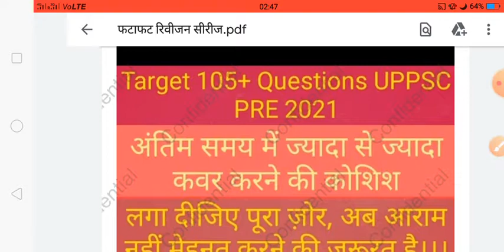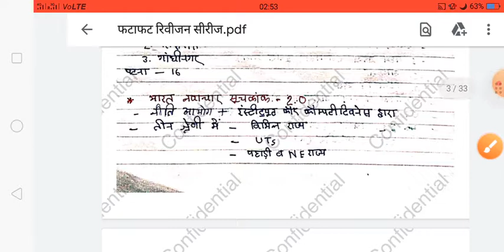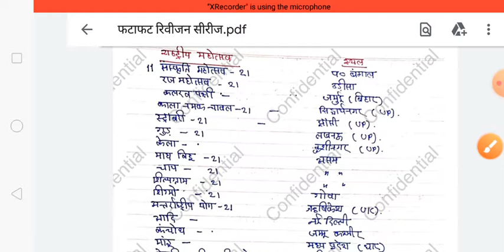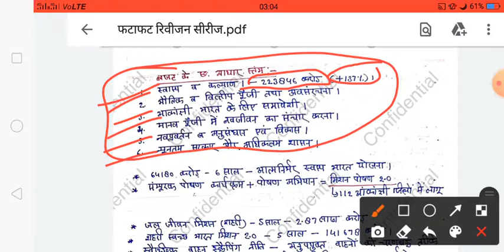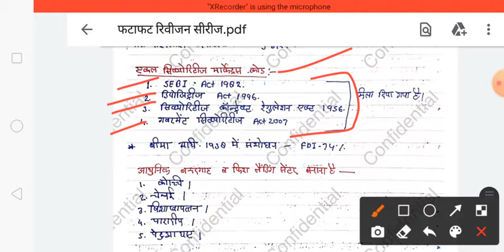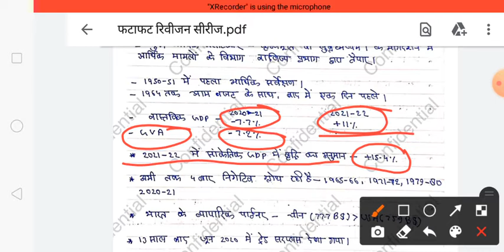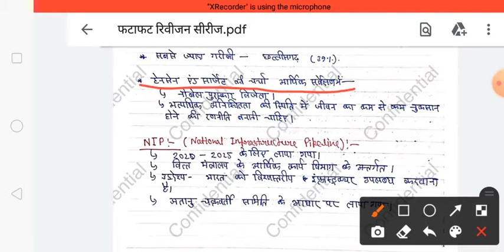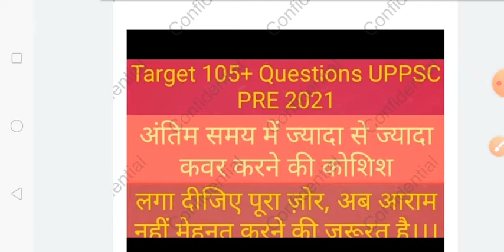Target UPPSC PRE 2021 (फ़टाफ़ट रिवीजन क्लास-8) अंतिम समय की बेहतर रणनीतिuppsc2021